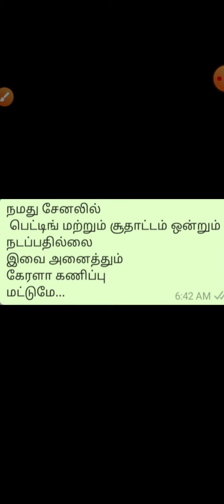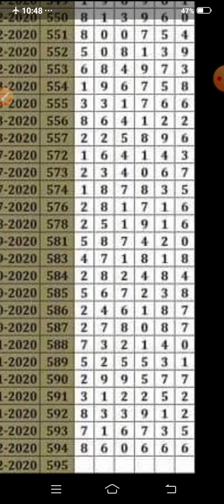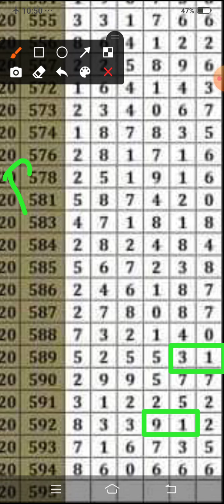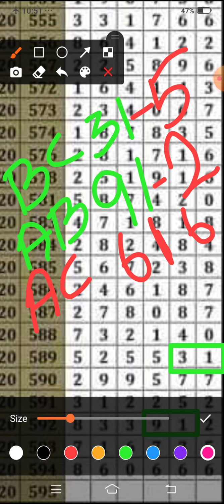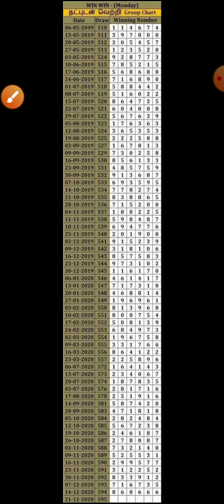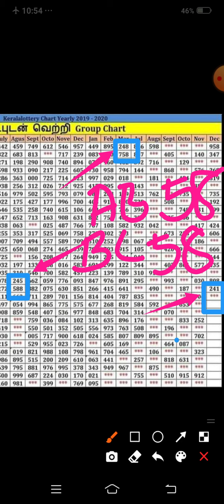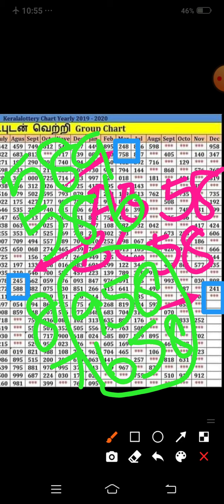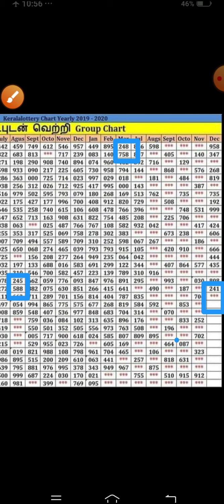KL STAR TAMIZHA 21/12/20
kerala lottery 21/12/20 gussing only